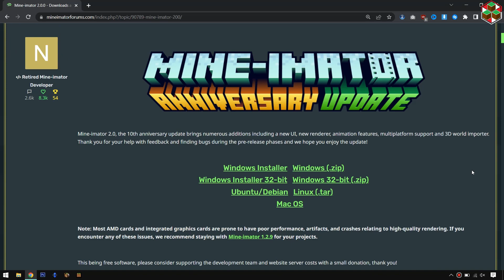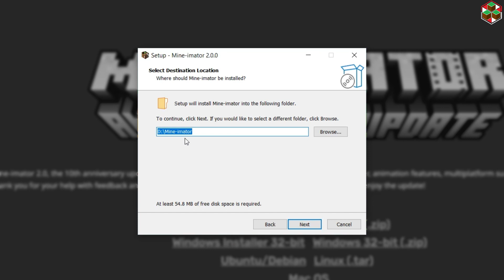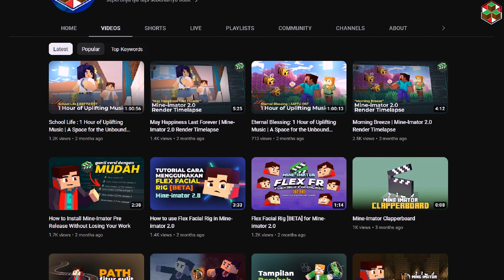Cara Download dan Instal Mine-imator 2.0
Video ini membahas hal yang paling dasar
yaitu cara download dan instal mine-imator 2.0